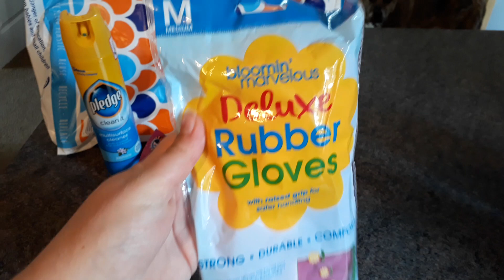B&M cleaning haul